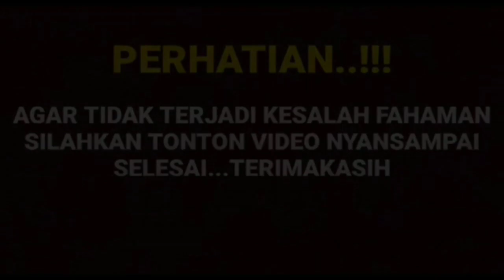rafi ahmad langsung berikan tanggapan soal katagori pemenang infotaimen award cut sifa dan rafi